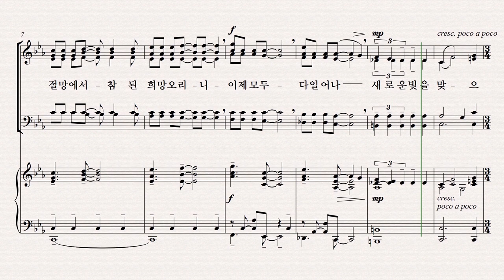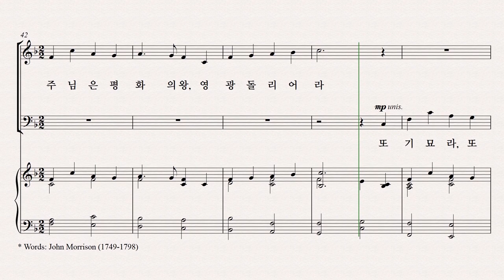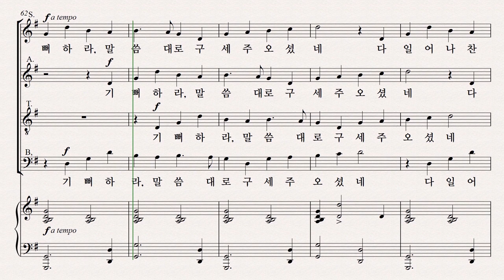[성탄절 칸타타] 기쁨의 날 파트연습 4. 강림의 선포 - Soprano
4. 강림의 선포 - Soprano 파트연습 영상입니다.